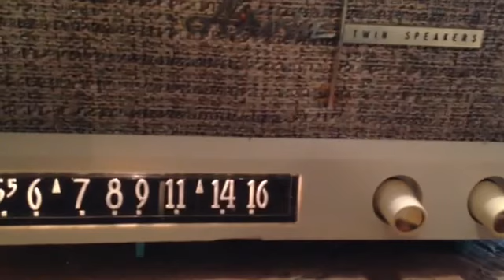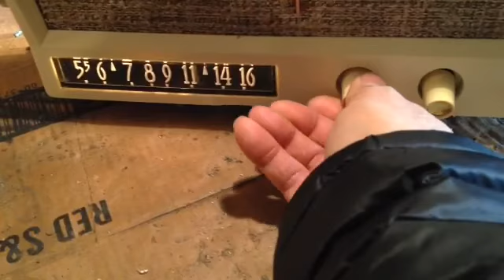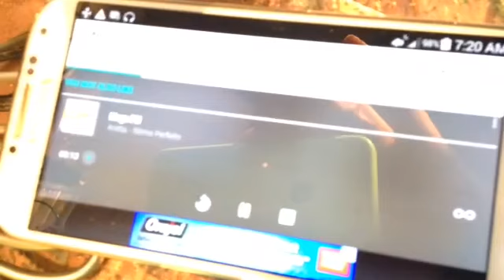Feb 24, 2015